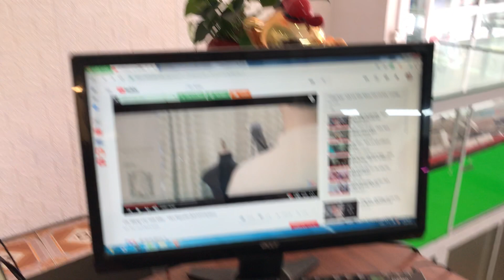Điện Thoại cũ giá rẻ nhất thị trường ngày 21/03/ 2019 . LH : 0966221789